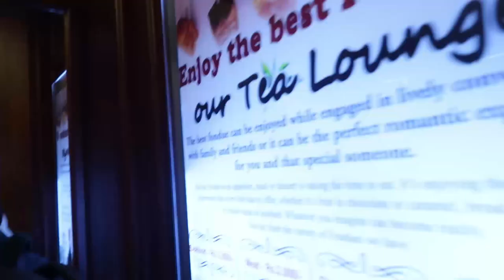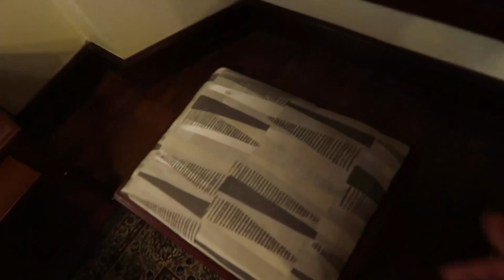I FOUND BUCKINGHAM PALACE IN ASIA | Vlog #110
After days of adventuring through Sri Lanka, I was surprised to discover the nation has cooler places. We visit the beautiful Grand Hotel in Nuwara Eliya up in the mountains and it was truly incredible. It looked like Buckingham Palace!

Thank you to Sri Lanka Tourism for making this Sri Lanka series possible! Visit Sri Lanka Tourism to learn more about this amazing country